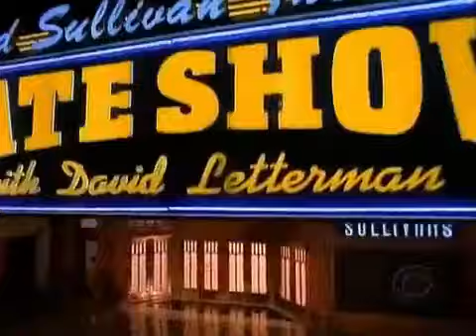The late show with David Letterman intro from 11/18/98